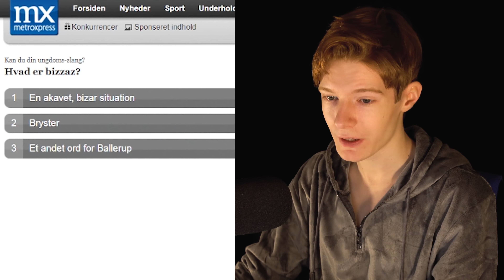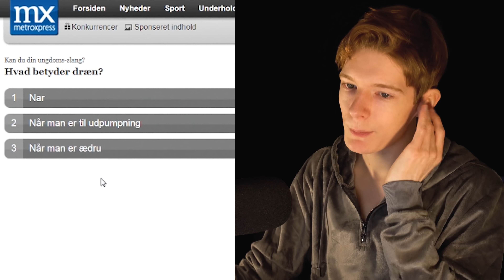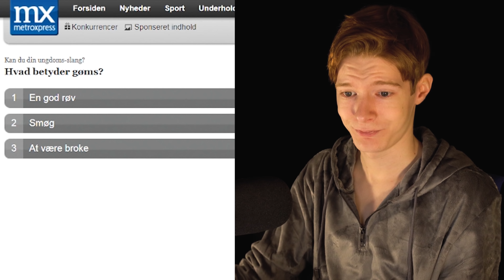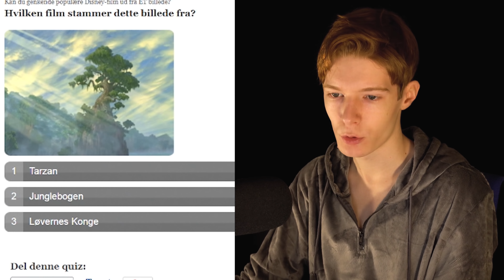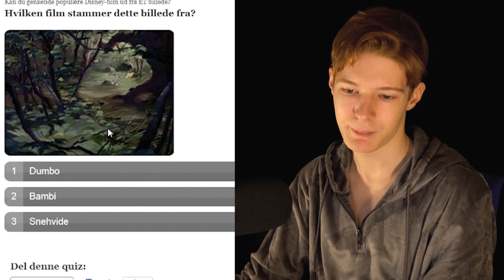SÅDAN BLIVER DU EN AF GUTTERNE